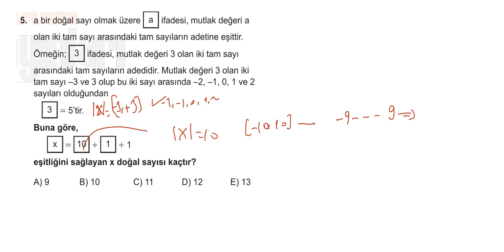5.BÖLÜM:MUTLAK DEĞER 2.KUR SORU 5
5.BÖLÜM:MUTLAK DEĞER 2.KUR SORU 5